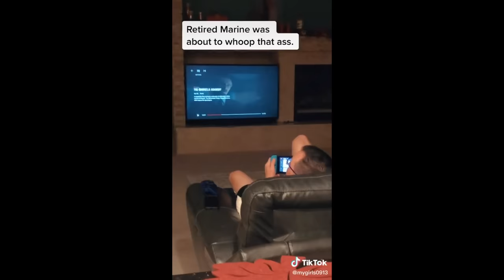TELLING MOM TO SHUT UP PRANK TIKTOK COMPILATION PT. 2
Kids telling their mom / dad to shut up tiktok challenge

Sub for more tiktok compilations!